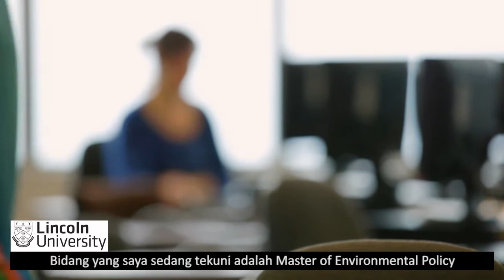Yuni from Indonesia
Yuni is studying for a Master of Environmental Policy. Find out why she likes Lincoln University